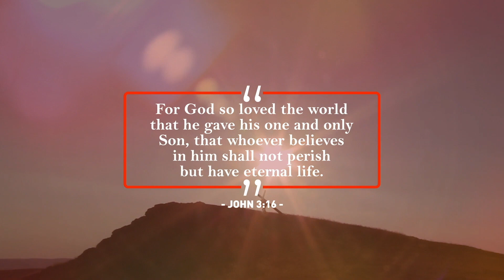Tim's Two Minutes: Blessed Assurance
What does John 3:16 really teach above salvation and assurance? Join Tim this week as he discusses the context and truth concerning this most famous of all scriptures.

New Albany Church of Christ
511 Hwy 15 South
New Albany, MS 38652